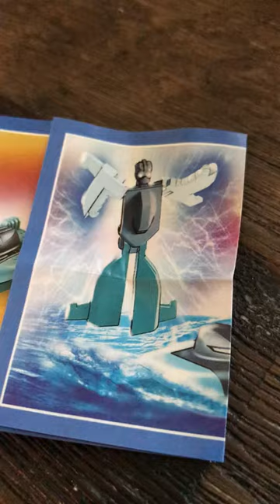最喜欢的玩具蛋